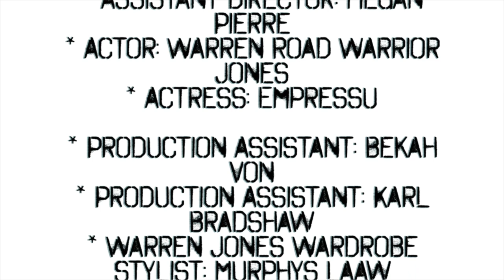Warren Jones - Don't Wanna Give Up (Movie Version)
Self explanatory!

I don't wanna give up, on this good thing, this love that you bring, nuh wah yu fi leave suh mi sing, and I don't wanna give up, on this good life, what we had felt so nice, so please don't make the wrong choice.

1.15.21